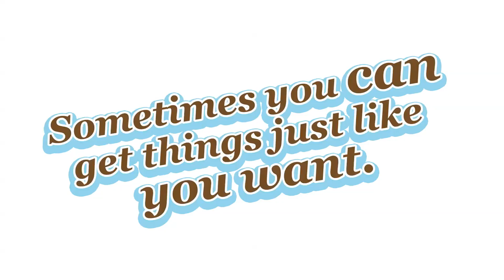COPSTACHE!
A 70's style buddy cop short film I created for Starbucks and RooftopComedy.com featuring two police detectives who harness strength from their mustaches.

Directed & edited by Michael Sanchez
Starring Mike Lebovitz, Joe McAdam & Dan Ronan
Written by Patrick Bulger & Mario de la Vega